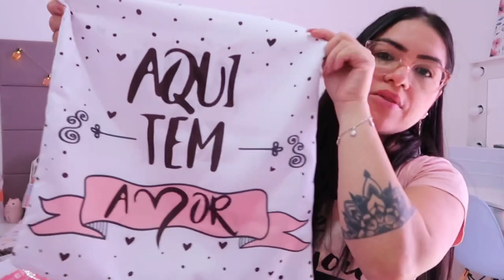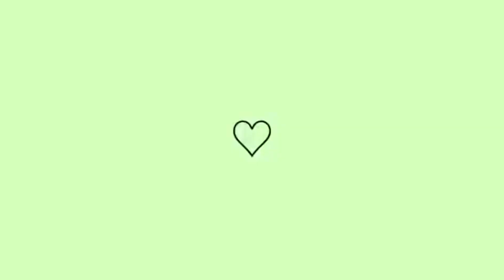MONTANDO MEU ENXOVAL NA VEST CASA 🥰 MUITA COISA LINDA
INTAGRAM 2

COMPARTILHE NOSSO VIDEO COM OS AMIGOS 💓👇🏼👇🏼